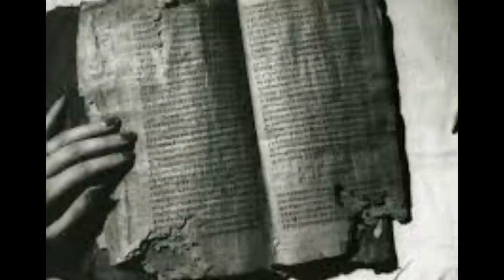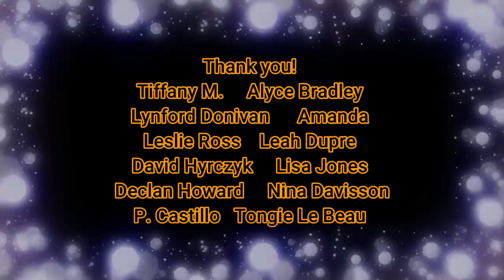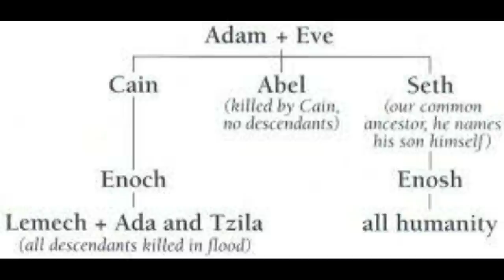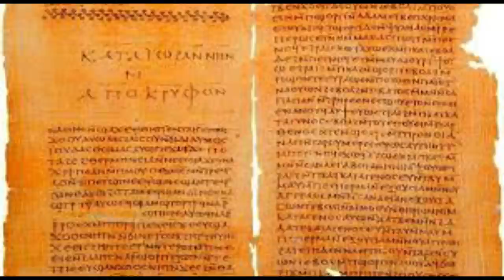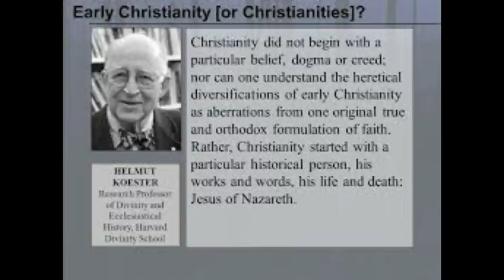A Look at the Apocryphon of John~ What are these "secret teachings?"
Today, we’re talking about the Apocryphon of John.  There is a lot to the history of this Gospel that we cannot discuss openly on this platform.  Please make sure to go over to the Dark Outpost in order to hear the full discussion!